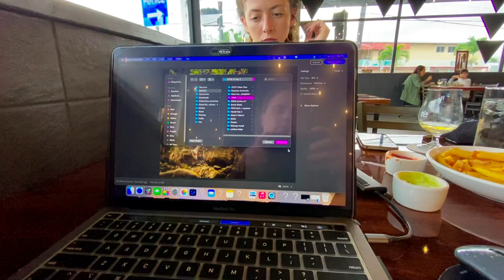Hilo Scenic Route & Liliʻuokalani Park - Big Island Short Film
Aloha!

The Hawaii Vlog series is brought to you out of Kona, HI!

Day2 was a fun day! For starters I got to film my cinematic shots on the R6!

We spent our morning around around the house where we did work for clients before heading West towards Hilo.

We popped over to the scenic route as you come int Hilo. It was absolutely stunning!

We got to film some waterfalls, and beautiful plants along the coastline.

We spend about 4 hours in a 10 mile stretch just hopping place to place.

Eventually we made our way in Hilo where we enjoyed some nice cider & a burger form Ola Brewing Company.
We asked for the burger to be cut in half, and the cook though it would be funny to cut the fries to.. he was right. It was pretty funny.

From there we went to Liliʻuokalani Park and Gardens. It a 24.14-acre park with Japanese gardens, located on Banyan Drive in Hilo on the island of Hawaiʻi.
Very beautiful!
Even got to film a beautiful bird!

After that, we decided to head back home where we would spend the remainder of our day editing, and hanging out.

Thanks for joining me on my adventures!

Equipment of choice

GoPro Hero 8 - GoPro HERO8 Black - Waterproof Action Camera with Touch Screen 4K Ultra HD Video 12MP Photos 1080p Live Streaming Stabilization

Drone - DJI Mini 2 Fly More Combo – Ultralight Foldable Drone, 3-Axis Gimbal with 4K Camera, 12MP Photos, 31 Mins Flight Time, OcuSync 2.0 10km HD Video Transmission, QuickShots, Gray

Camera Body - Canon R6

Lens - Canon EF-S 55-250mm F4-5.6 IS STM Lens for Canon SLR Cameras

Canon RF 70-200mm F2.8 L IS USM Lens, Telephoto Zoom Lens, 3792C002